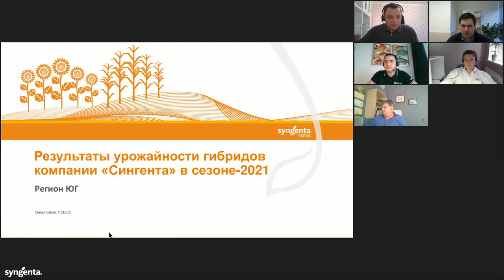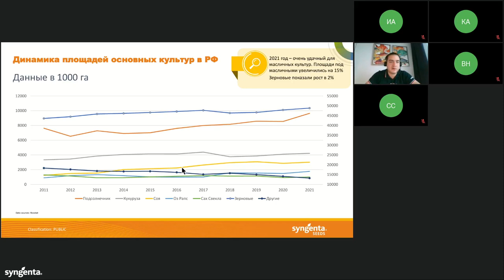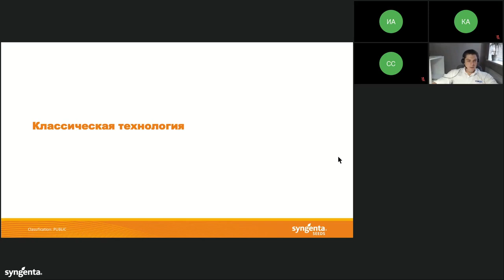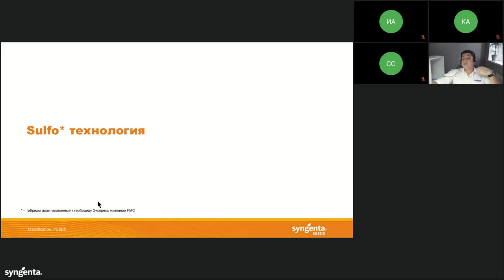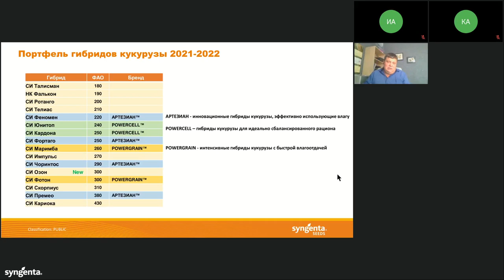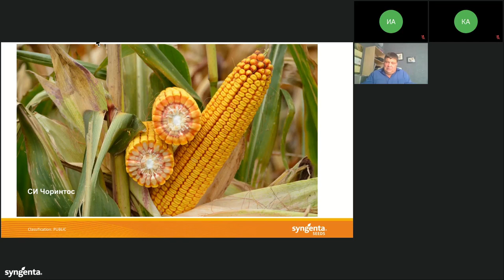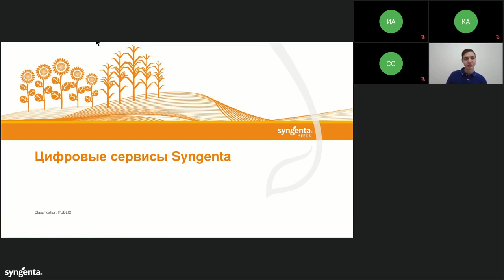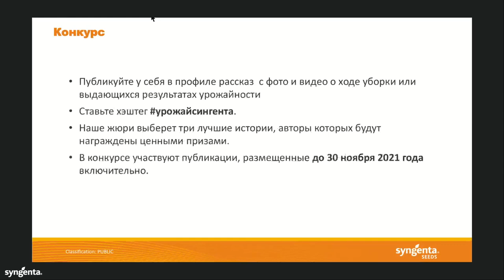Запись вебинара «Подсолнечник и кукуруза. Результаты урожайности — 2021. Регион Юг»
Представляем вашему вниманию запись вебинара «Подсолнечник и кукуруза. Результаты урожайности — 2021. Регион Юг».
В ходе вебинара технические эксперты «Сингенты» подробно рассказали об урожайности гибридов подсолнечника и кукурузы компании, а также об основных факторах, повлиявших на результаты сезона-2021, детально рассмотрели новинки гибридов: для какой технологии, целевой урожайности и для каких почвенно-климатических условий они лучше подойдут. Также представлен новейший цифровой сервис по подбору гибридов. На основе полученных данных вы сможете принять более взвешенное решение по формированию гибридного состава для вашего производства сезона 2021 года.

0:00:00 Вступительная часть
00:02:59 Климатические характеристики сезона-2021 в регионе Юг
00:07:39 Демонстрационные поля Syngenta Seeds

Блок «Подсолнечник»
00:09:28 Аналитика рынка
00:17:44 Новинки гибридов компании «Сингента»
00:26:29 Результаты урожайности

Блок «Кукуруза»
00:54:49 Рыночная конъюнктура
00:57:59 Портфель гибридов компании «Сингента»
01:03:19 Результаты урожайности

1:30:39 Цифровые сервисы компании «Сингента». Cropwise® Seed Selector
1:42:29 Сессия вопросов